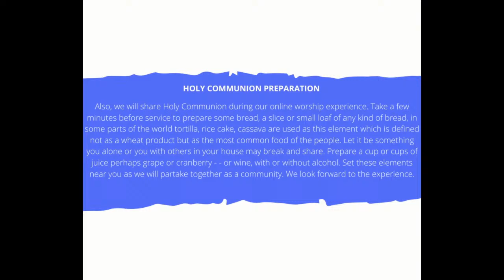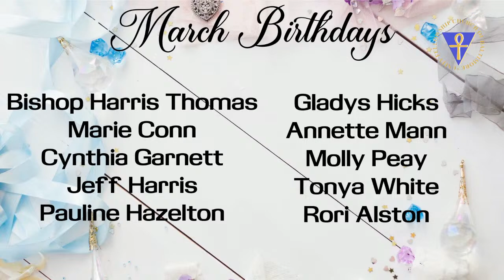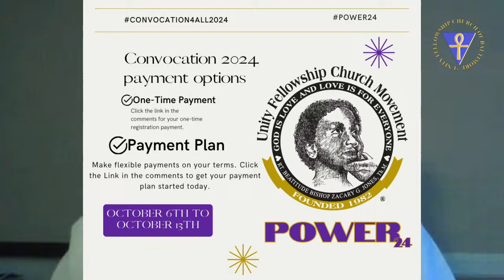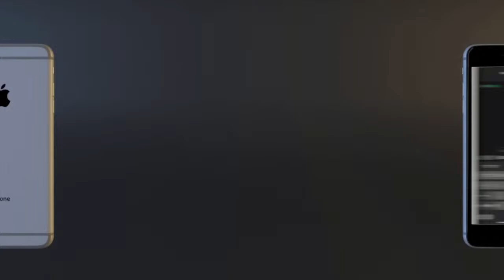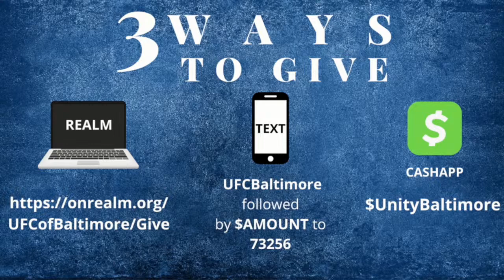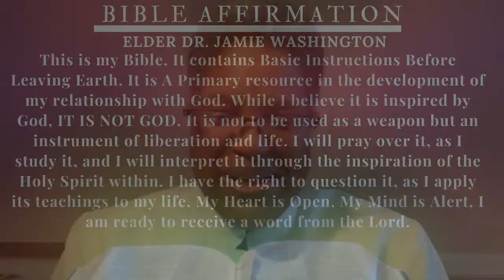Welcome to Unity Fellowship Church of Baltimore’s Virtual Worship Service 02/18/2024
Speaker: Min. Dr. Shanesia Davis - UFC NEWARK
Title: Made Strong: BOAST
Scripture: 2 Corinthians 12:9-10 (NIV)
or
send a text with "UFCBaltimore" followed by "$20" to 73256.